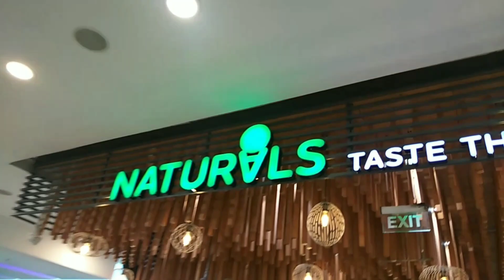movie time with family | had so much fun❤